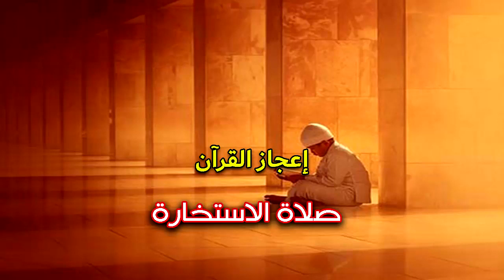صلاة الاستخارة ... ما تأثيرها على اتخاذ القرار؟